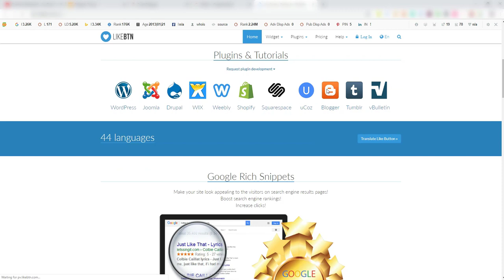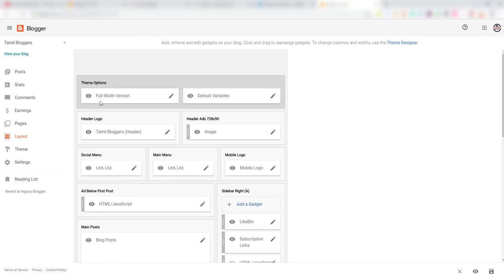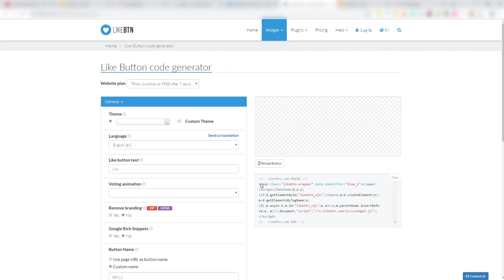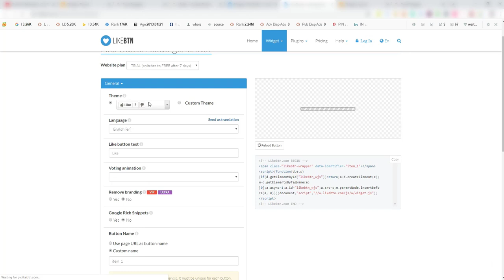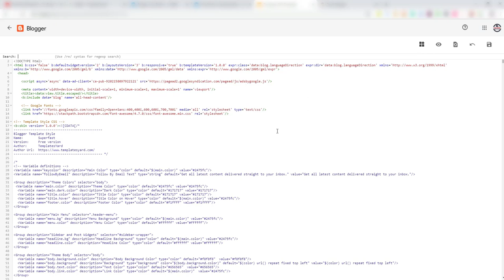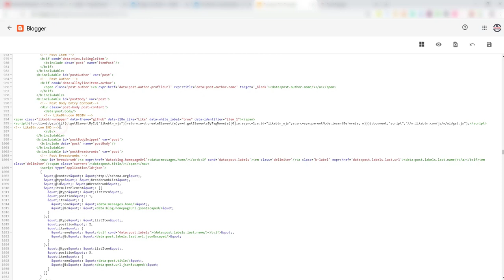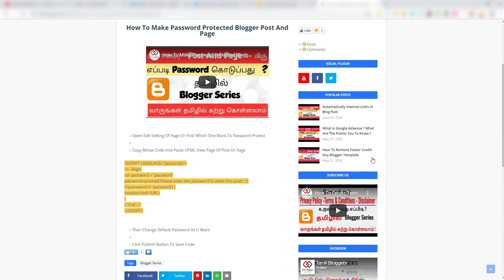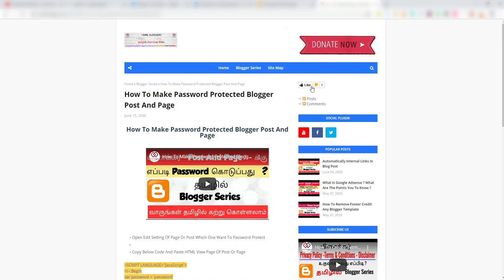How To Add Like And Dislike Button For Your Blogger | Tamil Bloggers